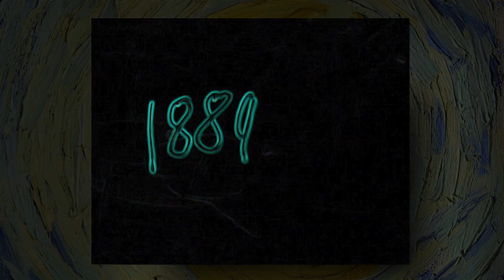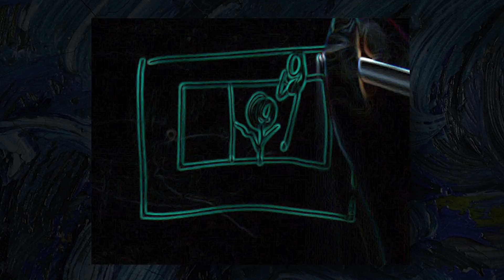Vincent van Gogh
A short film by Mazi and Amin that portrays the life of Vincent Van Gogh.